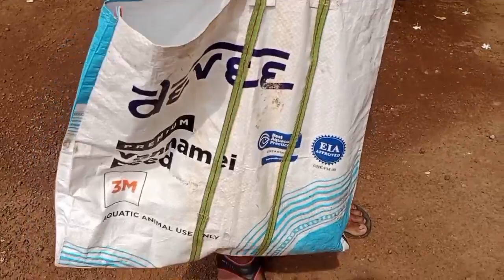একদম নতুন ধরনের একটি চিকেন রেসিপি||simple village cooking ||simple village life style